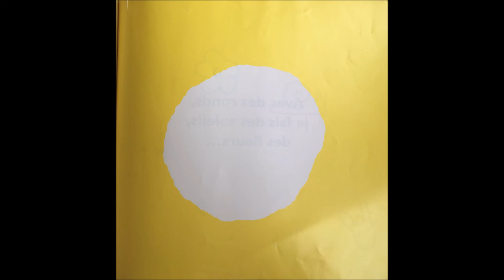Les petits papiers de Mila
Tracy&Val et Madame Lorinda vous racontent l'histoire
 "Les petits papiers de Mila " de L'école des Loisirs , un livre écrit et illustré par Mila Boutan